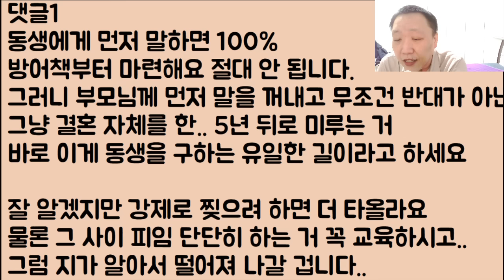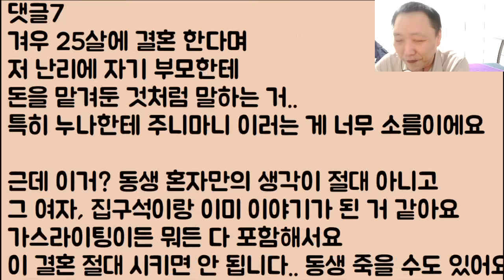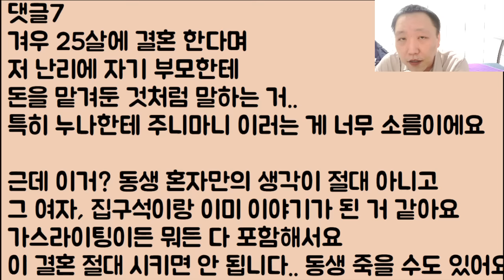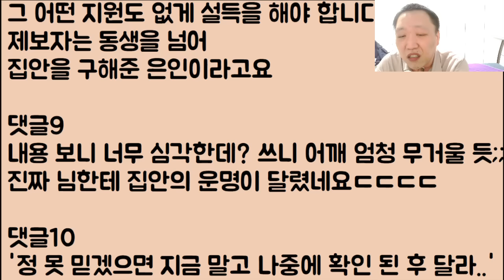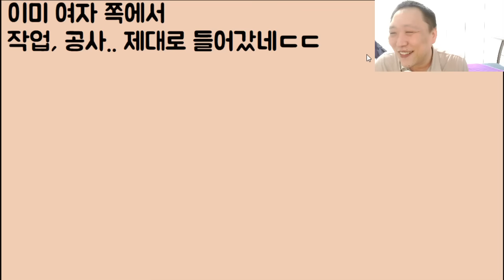[헐;;;미친ㄷㄷㄷ] 동생이 결혼을 하고 싶다며 웬 여자애를 데리고 왔는데 갑자기 제보가 들어왔습니다.. 그 여자? 계곡 살인마 급이고 네 동생 죽는다고..